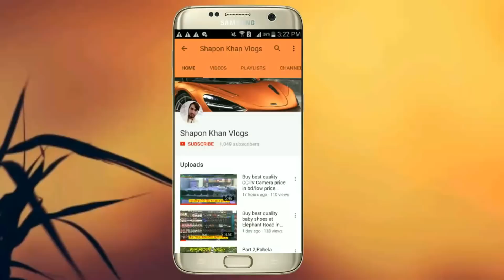Goat & small cow Market In Demra Dhaka / Shapon khan Vlogs